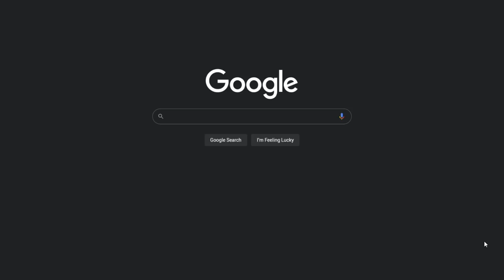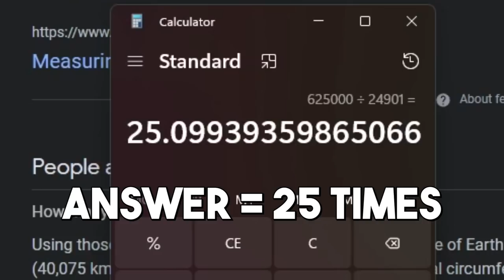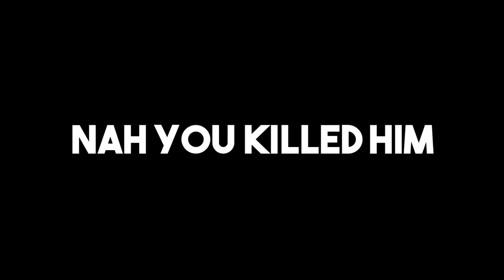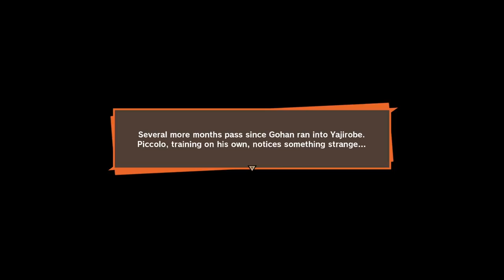LEAVE MY BABY BOY ALONE || Chi Chi Plays Dragon Ball Z: Kakarot Part 3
Chi-Chi plays DBZ Kakarot Part 3

Amazon Wishlist